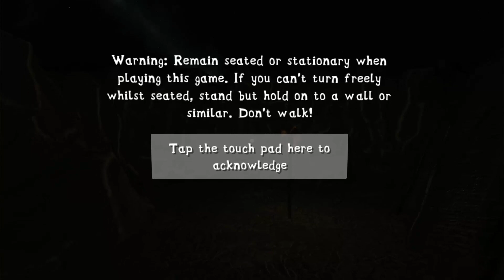Maze VR: Ultimate Pathfinding, Gear VR Game, Gameplay Trailer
VR Maze Game, Gear VR Game, Google Cardboard Game, Virtual Reality Game, Gameplay Trailer